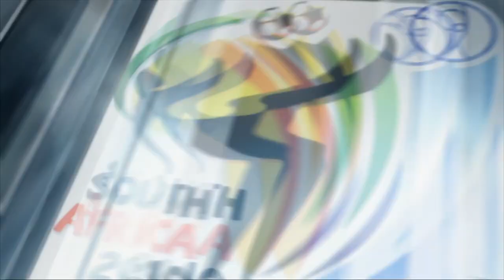EA Sports | Italy 1 - 1 Cameroon (4 - 1 Pens) | 2010 FIFA World Cup - Round of 16